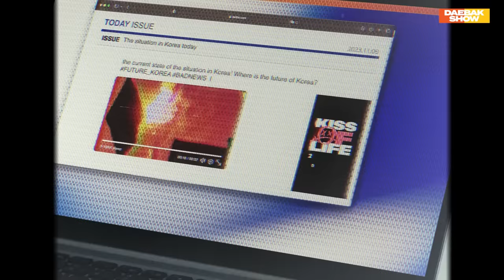KISS OF LIFE, Born To Be Super Rookies! Astonishing Charming Moments 👀❤️ | DAEBAK SHOW S3 EP17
Let's welcome KISS OF LIFE as the 17th guest of the Daebak Show S3! KISS OF LIFE and Eric chat about each member's journey to become artists, their favorite artists, and their first impressions of each other.

00:00 Episode Preview
00:14 Intro and Introduction
02:43 Eric’s world tour shout-out!
03:03 Eric’s connection with KISS OF LIFE
05:56 New debut life
07:50 First impression of each other
10:13 JULIE’s nicknames
11:53 JULIE’s role model
12:24 How JULIE get started in music
13:51 HANEUL loves eating a lot
14:48 What made HANEUL become an idol
15:29 The hardest time as the youngest
16:05 HANEUL’s favorites
16:34 BELLE’s pre-debut story
18:50 How NATTY came to Korea
21:09 Mindset by DIVE Studios shout out!
21:40 The members’ artistic strength
24:33 What to do in off days
26:55 Travel to-go place
27:59 Biggest hope and dream
29:14 Fanclub name, KISSY
29:46 Dream collaboration
34:20 Game Time: Word Chain Game
41:00 Game Time: Silent Alphabet Game
46:40 Wrap up
49:53 Closing and Outro